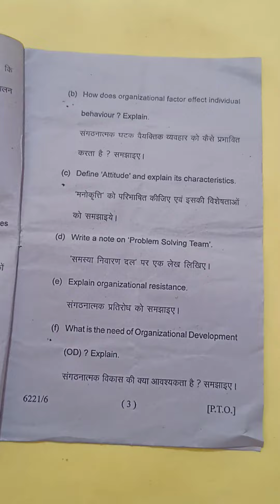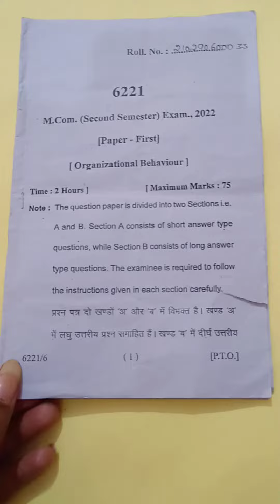Organizational behaviour M.com exam question paper 2022.